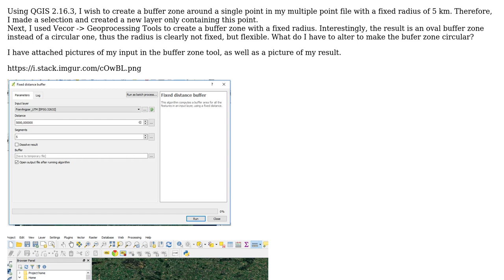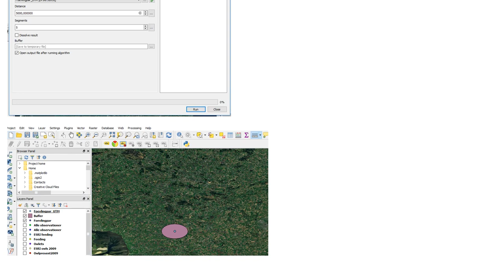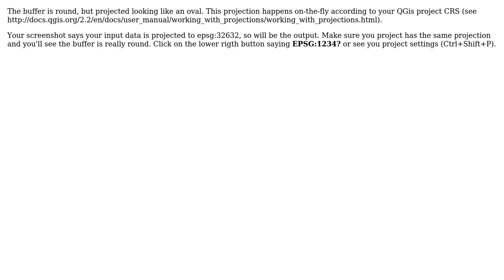GIS: Buffer with fixed distance create oval, not circular buffer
With thanks & praise to God, and with thanks to the many people who have made this project possible! You are responsible for your own actions.